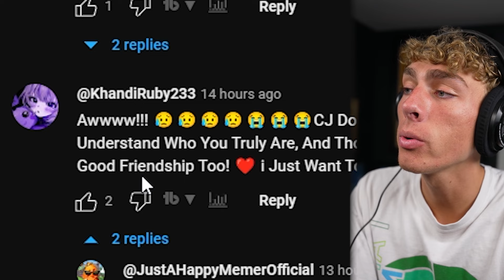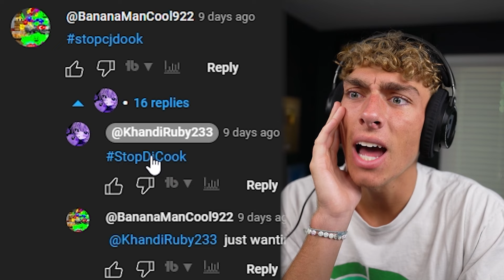This KID Finally Quit YouTube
he finally says hes gonna stop... do you believe him?